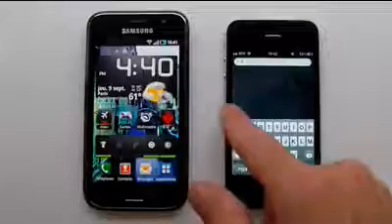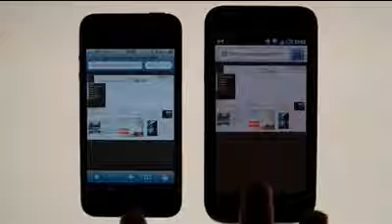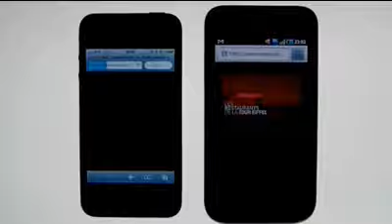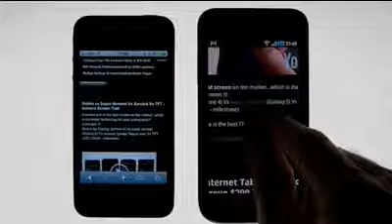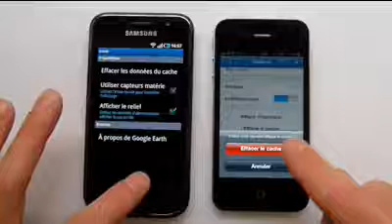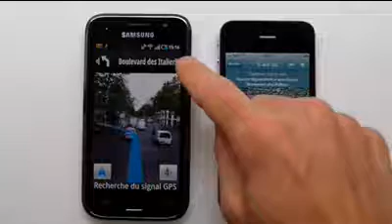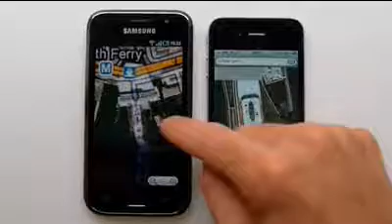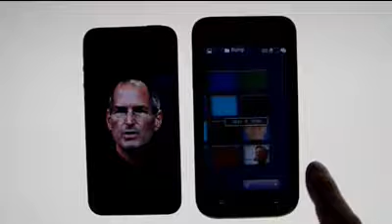iPhone 4 VS Galaxy S Comparison Part 2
Here is the brief comparison between the iPhone 4 & Samsung Galaxy S (GT-i9000).